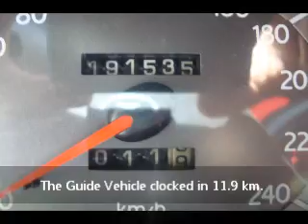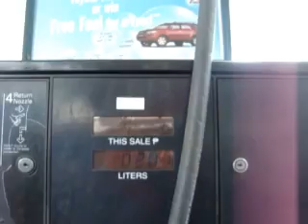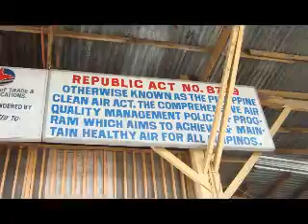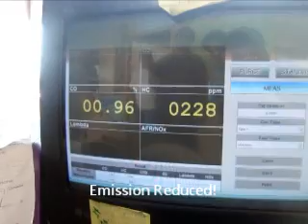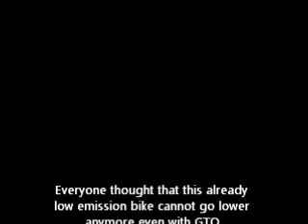GTO Emission Reduction on China made motorbike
Actual footage of GTO reducing emissions on a China made KYMCO Motorbike.
The bike was in storage for some years, we reconditioned it for this video.

BASELINES:
Fuel Mileage = 50kpl average City/Hiway driving
Emissions: 1.16 %pm CO

After GTO:
Fuel Mileage = (to be posted in next video)
Emissions: 0.96 (after 10 minutes, we will test again after 3 days or more to be posted in next video)

GTP Stage 1 (GTO treatment) is demonstrated in this video.
GTP Stage 2 onwards will be shown in a succeeding series of videos to be uploaded soon.

Be part of the movement.

Yes, we can save this Earth.